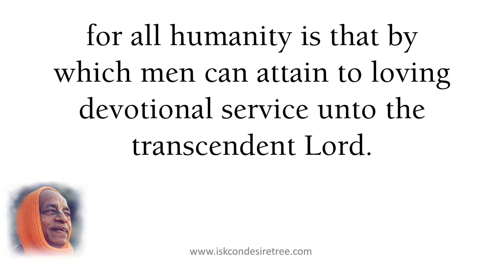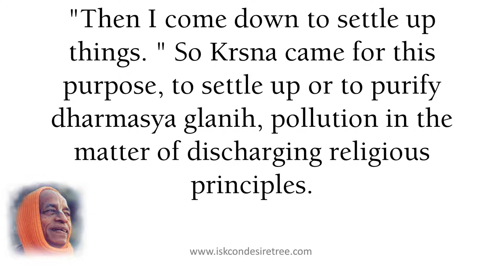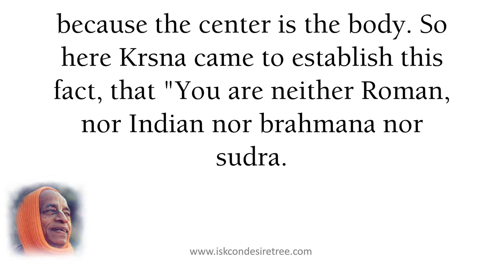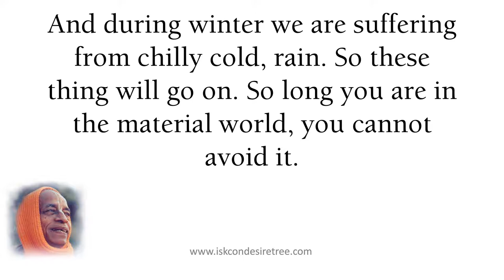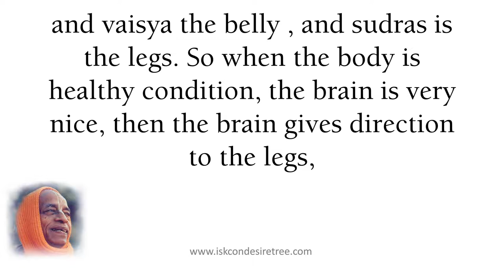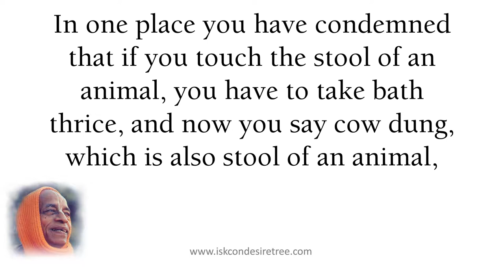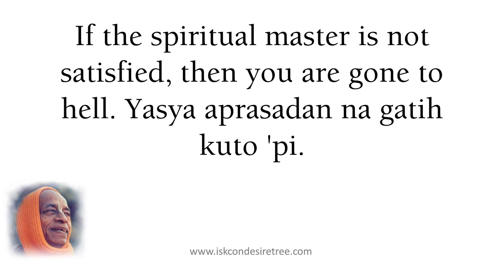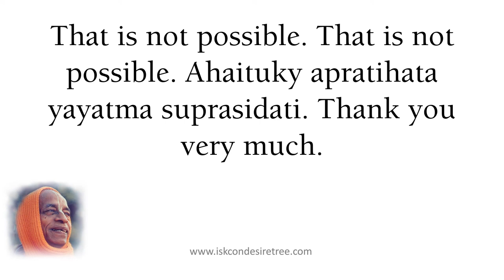Body isms Are All Nonsense by Srila Prabhupada (SB 01.02.06) May 24, 1974, Rome